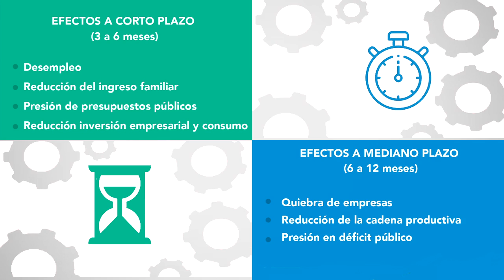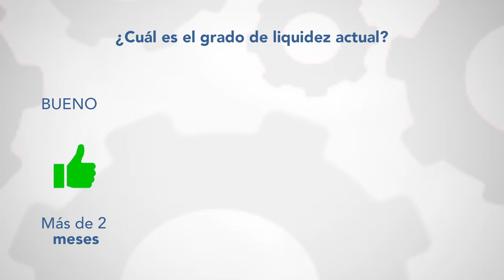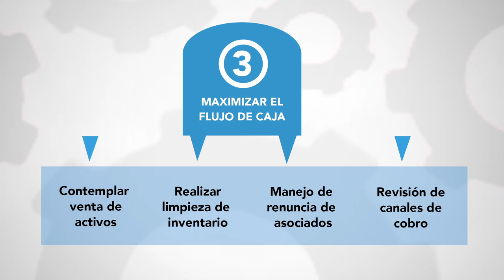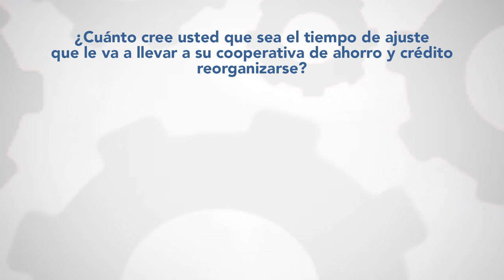Recomendaciones para las cooperativas de Ahorro y Crédito en tiempos de crisis por COVID-19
Repase el contexto y algunas recomendaciones para las cooperativas de Ahorro y Crédito en tiempos de crisis socioeconómica por el COVID-19. Video realizado con base a la charla del Mba. Melizandro Quirós, consultor de FECOPSE R.L.